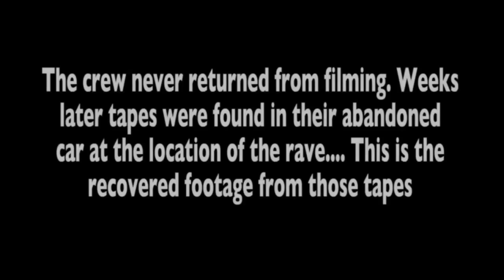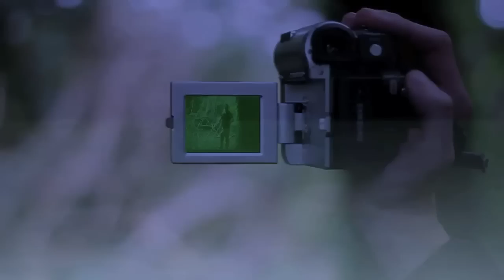The We Session Project: Halloween Mystery Tour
We:Session Halloween Mystery Tour - October 24th - Tickets €20 incl Bus

DJ's @ Rave in the Woods - Band - Bar -Drink Promos

Buses leave from UL / Art College / Arthurs Quay / LIT

Also available from Art College